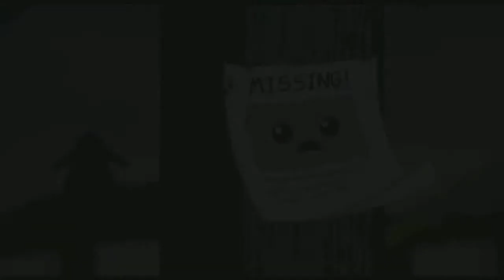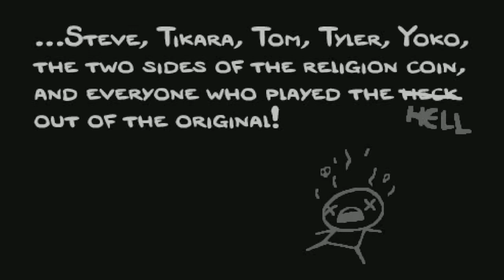Part 74: Tammy's Bad Streak -- Let's Play The Binding of Isaac: Rebirth [BLIND]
To restore my YouTube partnership and make money on my videos again, I need 1000+ subscribers. ***

Gameplay with live commentary on The Binding of Isaac: Rebirth.  This is a blind Let's Play. Enjoy!

• The Binding of Isaac: Rebirth is owned by Nicalis, Inc.